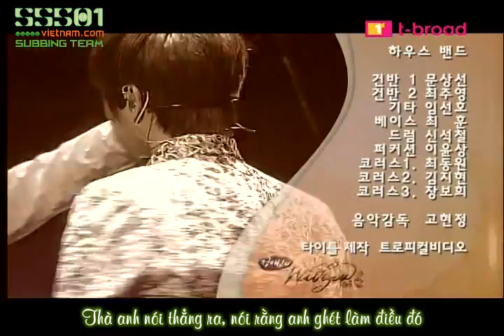[Vietsub] 110805 Jung Ji Chan WithYou - SS501 Heo Young Saeng cut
CR: SS501vietnam.com